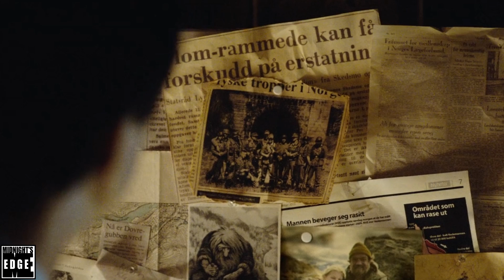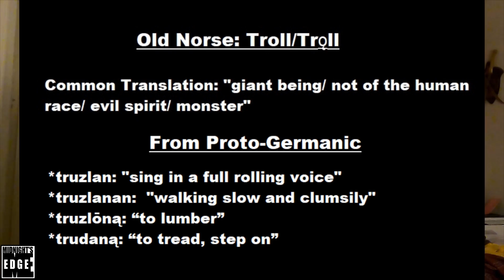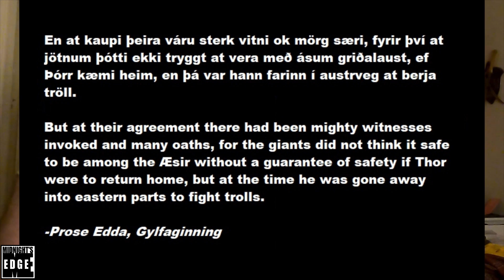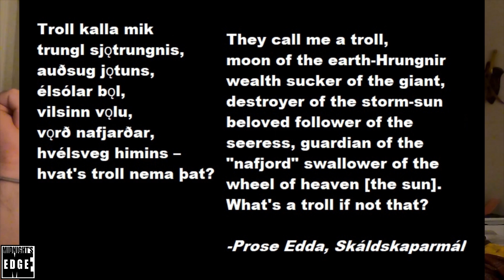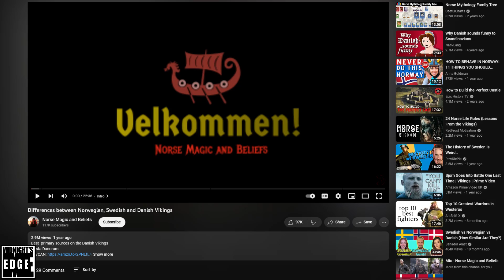Netflix’ Troll: The Folklore Behind the movie explained, feat. Norse Magic and Beliefs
The Netflix movie «Troll» is something of a first, namely a Norwegian Kaiju movie! It takes cues from both the original Godzilla and King Kong, but with a uniquely Norwegian take, featuring a troll from Nordic folklore. But have you ever considered the origins of that folklore?

Like, where there ever any real trolls roaming the Nordic countryside? If not, what were they based on? What does the word “troll” even mean? Watch till the end, and you will know the answer to all of these questions!

In this video then, @AndreEinherjar will begin with a very quick review, and point out the obvious, on screen references that any Norwegian will spot, but which may elude everyone else! Then, using the movie as a starting point, Thor from Norse Magic and Beliefs will be going on a deep dive, exploring the folklore, its meaning and most importantly, its origins!